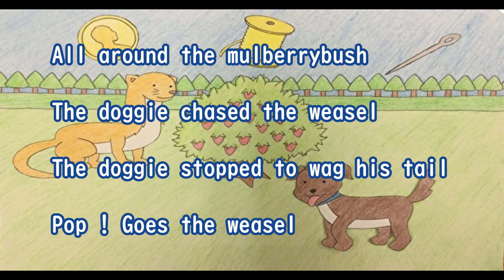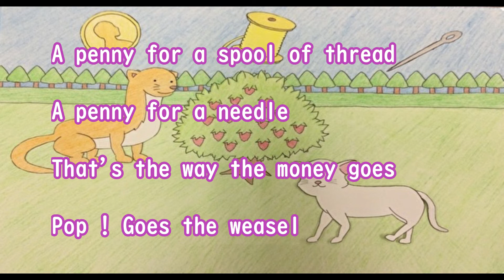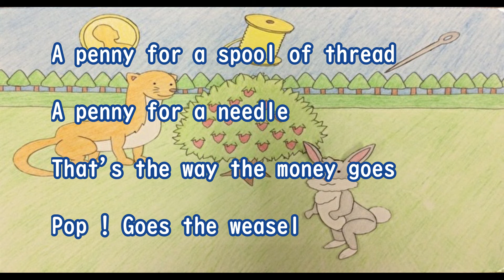童謡 英語の歌 Pop Goes the Weasel イギリス民謡（わらべ歌）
生徒たちの学習用に歌っています。ご活用いただければ幸いです。学習のポイント：歌詞に出てくる７種類の動物の名前を英語で言えるようにしよう。ただし、doggieは dog、 kittyは cat、 froggy は frog、bunnyは  rabbitです。